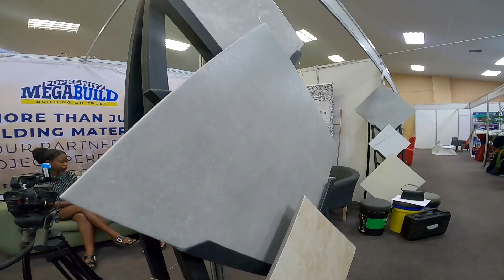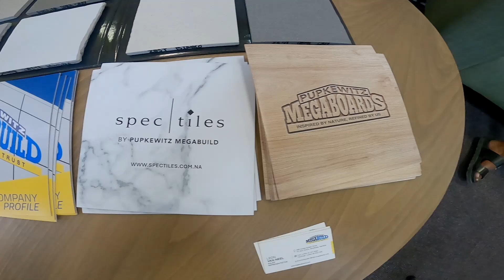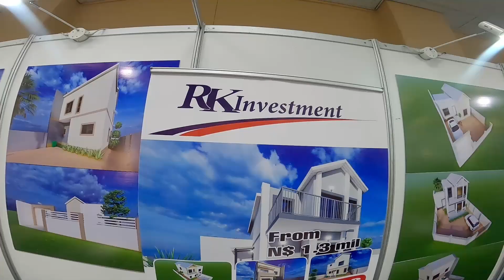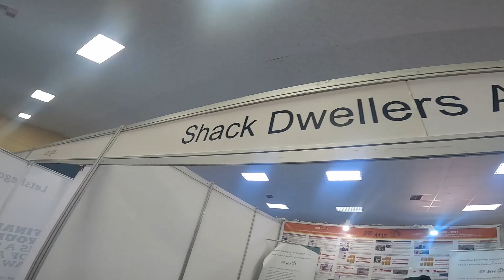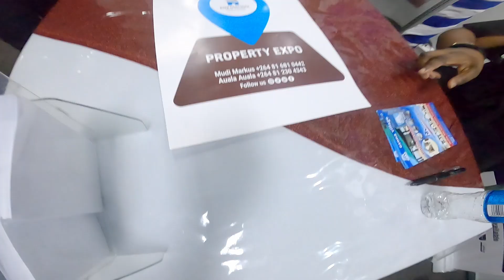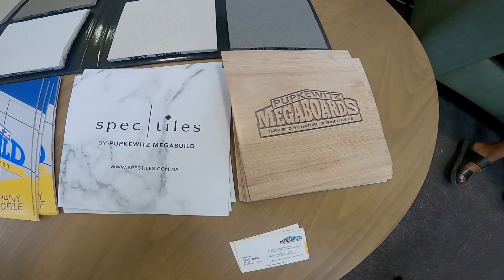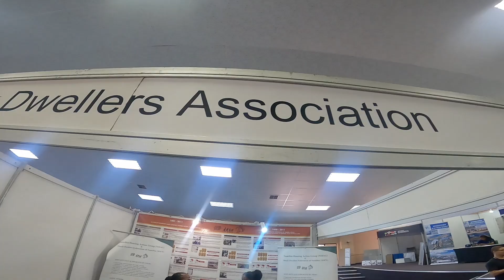My. Na Property - 24 October 2024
In tonight's episode of My.Na Property, the team visited the Affordable Housing Expo to speak all things property and development.